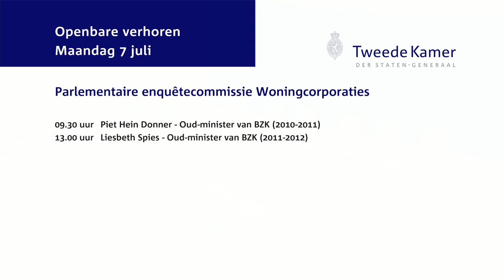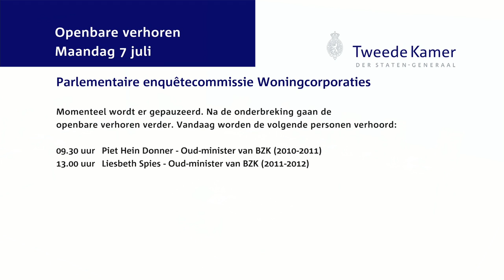Parlementaire enquêtecommissie Woningcorporaties -- Openbaar verhoor dag 17 - Piet Hein Donner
Piet Hein Donner (Oud-minister BZK)